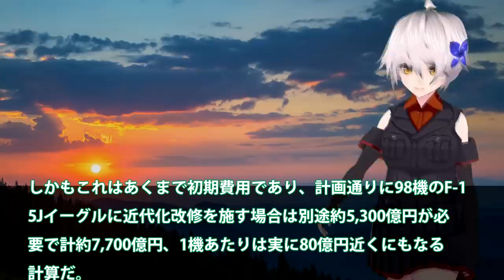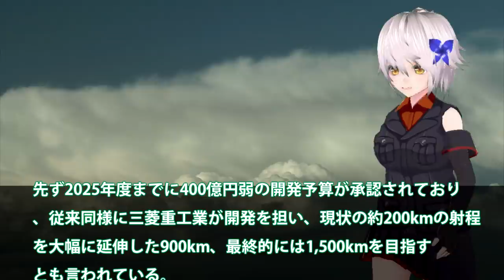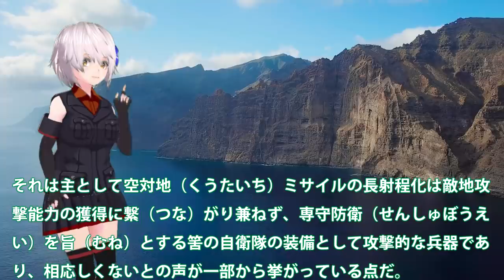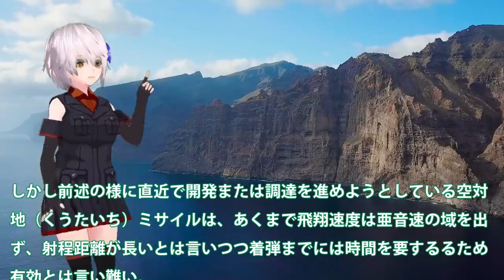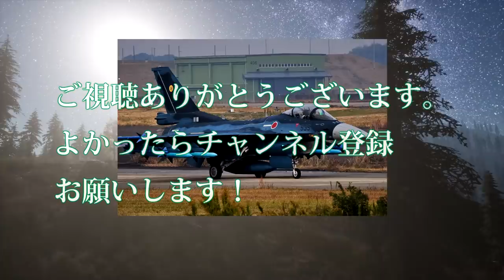近代化改修後のF 15J「AGM 158C LRASM」赤信号！国産の12式地対艦誘導弾（改）を長射程？性能は実証済みあとは距離を・・・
関連動画
F-15戦闘機を極限まで高性能機材に改良したイスラエル軍の経緯！そして空自「F-15J」近代化改修も始まる！
【衝撃】「F-15J」が近代改修されて「スーパー迎撃機」に変身！F-15JSIに見えるF-35とのスクランブル混合編成【航空自衛隊】

引用・転載「出典：海上自衛隊ホームページ」
引用・転載「出典：航空自衛隊ホームページ」
引用・転載「出典：陸上自衛隊ホームページ」

【海外の反応】次世代戦闘機F-15J日本の技術力が凄い！近代改修され「スーパー迎撃機」に変身！F-15JSIに見えるF-35とのスクランブル混合編成【航空自衛隊】【俺たちのJAPAN】
【F-15J 改修】 世界最強のF-15を目指して　日本独自のF15-EXへ改修（航空自衛隊）
F15J大幅アップデートは予算不足か！F35Aに近づく秘策の内容は・・・レーダーコックピットなど中身は別物モンスターに？
【F-15】 空自F-15Jの改造契約が解除され、米空軍のイーグルⅡが早期調達される　何が違うの？